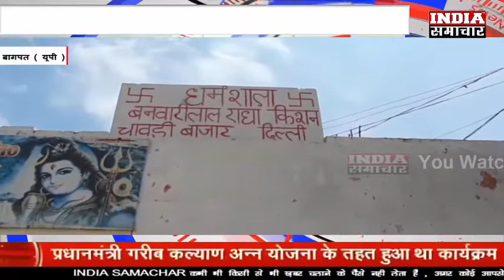बागपत का परशुरामेश्वर महादेव मंदिर क्यों है हिंदुओं की आस्था का केंद्र